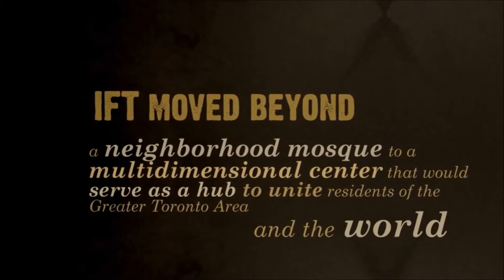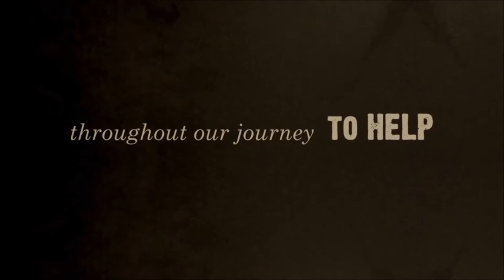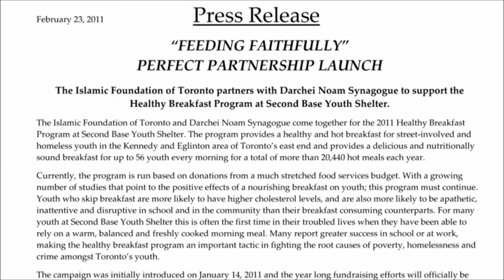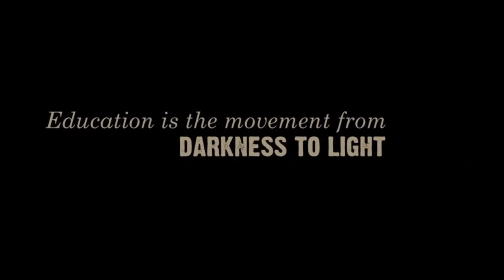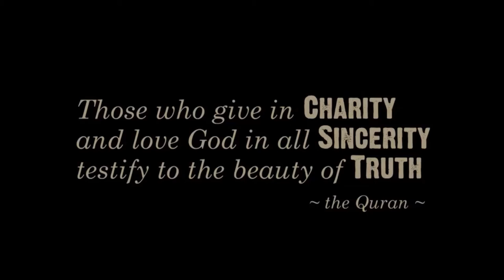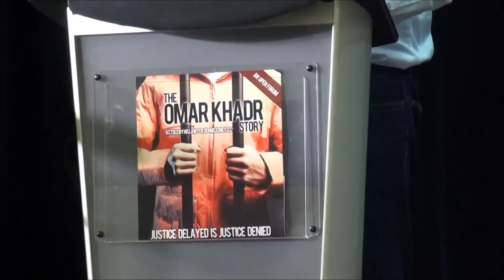Topic:"The OMAR KHADR Story 'AS TOLD BY HIS LAWYER'"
The OMAR KHADR Story "AS TOLD BY HIS LAWYER..
 DENNIS EDNEY Q.C.